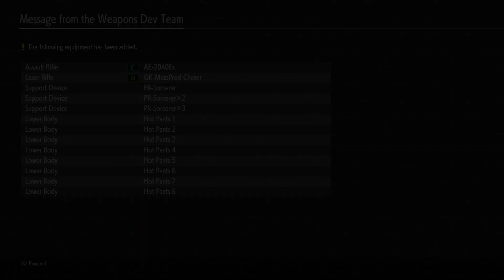Earth Defense Force: Iron Rain (PS4) - Part 22 (Raznid Returns)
Earth Defense Force: Iron Rain (アース ディフェンス フォース アイアン レイン, Āsu Difensu Fōsu Aian Rein) is an EDF title more along the lines of Earth Defense Force: Insect Armageddon geared more toward Western audiences, with a more serious tone and using none of the classic Sandlot EDF assets. A Japanese PS4 release date was initially set for late 2018, but the game was delayed into 2019. It was released simultaneously worldwide on April 11, 2019.